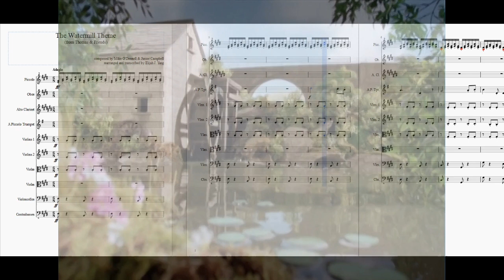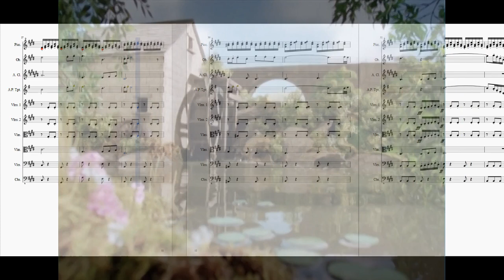The Watermill Theme - An EJRox Cover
Here is the watermill theme as introduced in "Wrong Road", in which I took inspiration from InstrumentManiac to arrange this piece. Using Musescore to rearrange and transcribe these themes, some of the instruments will be softer or louder than others. Hope you like it!